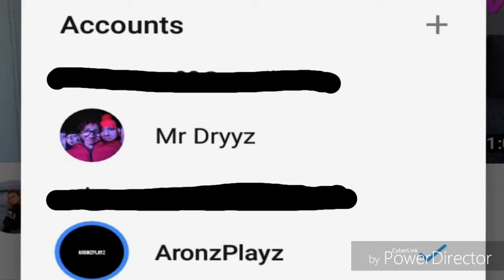HOW TO P*** OFF ELI JAMES